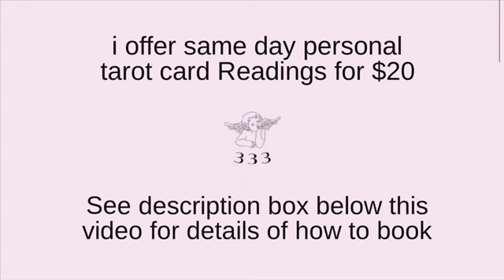CAPRICORN 🔮”YOU PULL THEIR DEMONS OUT AND THEY SPIRAL!” — CAPRICORN TAROT JULY 2024